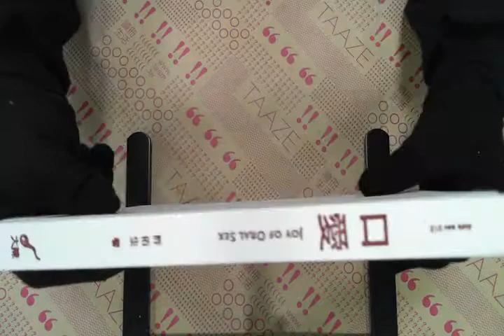TAAZE｜口愛：Joy of Oral Sex 二手書書況 9868193699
TAAZE｜讀冊生活網路書店「口愛：Joy of Oral Sex」，找二手書請至